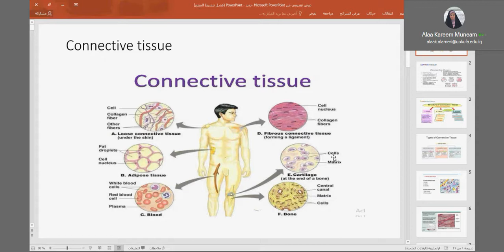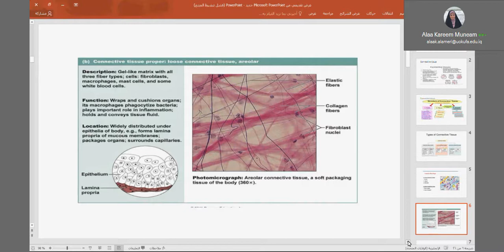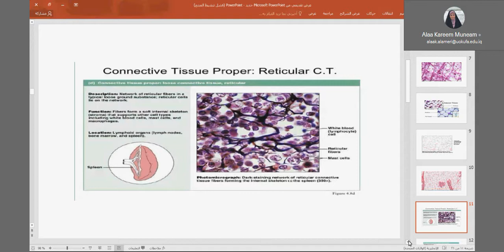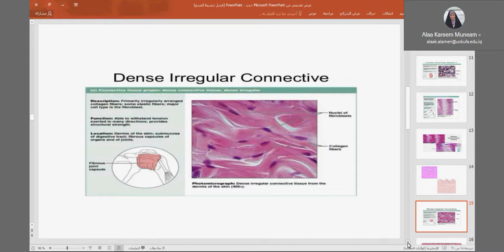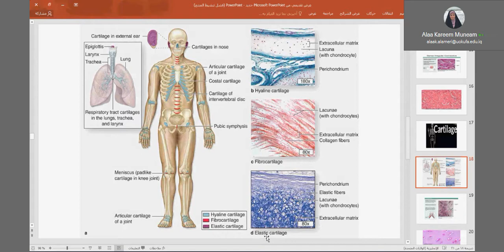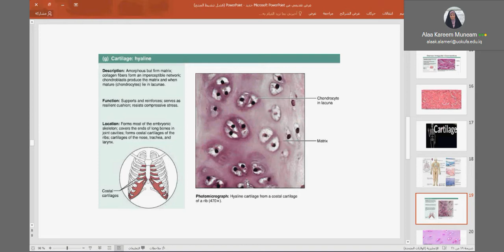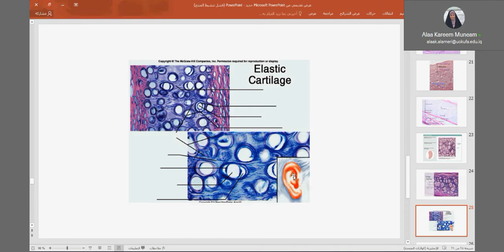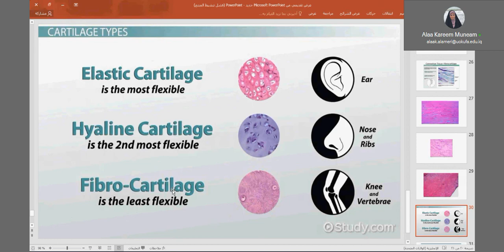المحاضرة الأولى/الجزء الثاني/Histologyعملي